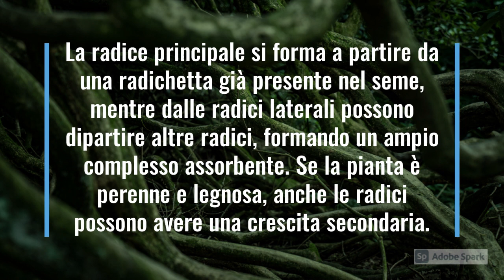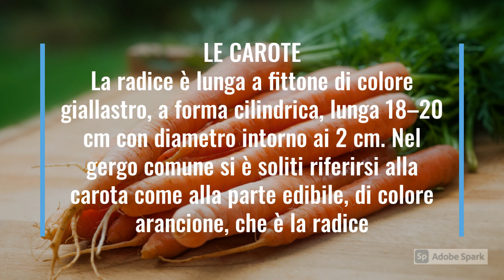LE RADICI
A cosa servono e quanti tipi di radice esistono?
Ce lo spiega Samuele alunno di prima media 🌹